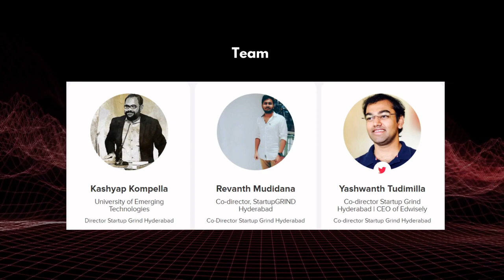SaaStract E 7 How to win as a SaaS company in the Hotel Industry